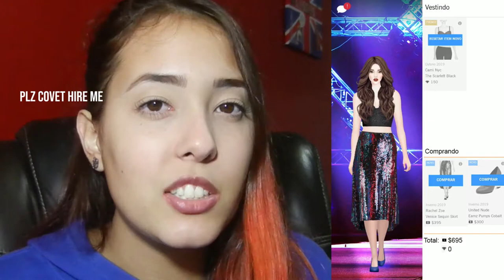NÃO CONSIGO EXPERIMENTAR MAIS DE 1 ITEM POR VEZ - Consertando O Covet #9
Nesse Consertando o Covet eu crio uma aba nova que seria de 1.001 utilidades! Além de resolver o óbvio proposto :)